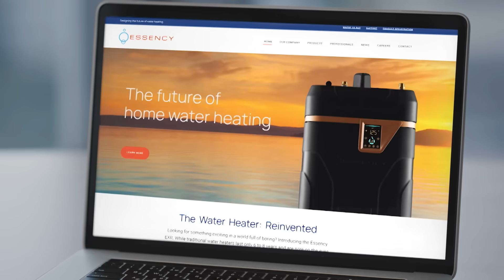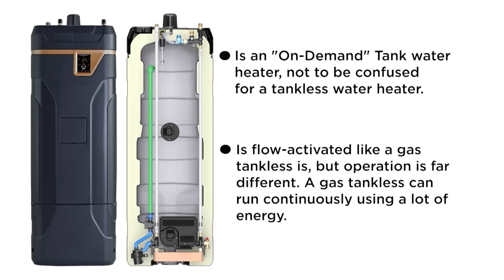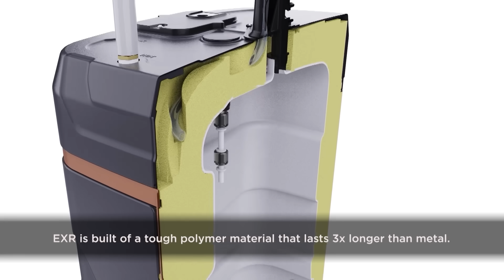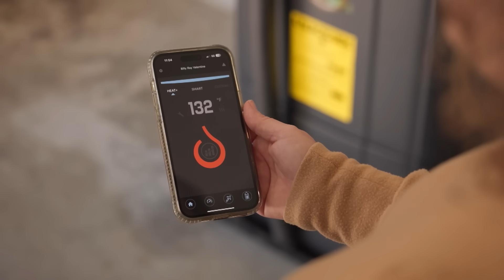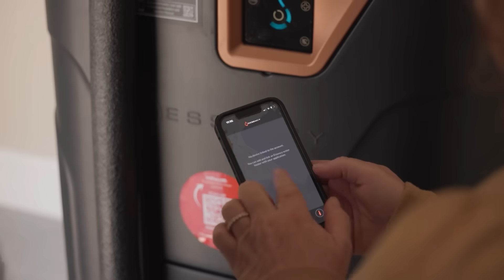Innovations in Hot Water Technology for Today’s Homeowners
There is a smart, innovative, and sustainable water heater on the market. Looking for something exciting in a world full of boring? Introducing the Essency EXR. While traditional water heaters last only 6 to 8 years and are sore on the eyes, the EXR is built of a tough polymer material that lasts 3x longer than metal. Powerful and lightweight, the EXR packs the punch of an 80- or 100-gallon tank inside a lightweight shell, delivering nine back-to-back hot showers with rock solid temperature control.

Using innovative designs, superior materials, and relentless quality control, Essency offers easy-to-install, reliable heating products that have earned the trust of our customers. Homeowners who anticipate and prepare for possible winter-related problems avoid very costly after-the-fact repairs.